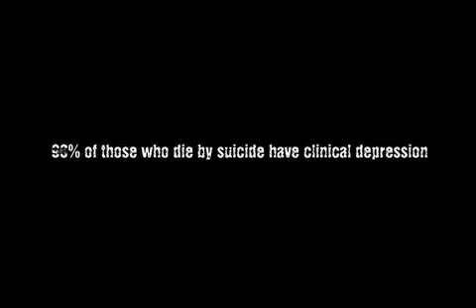Almost Daily News - Union High School - Feb. 27, 2013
The February 27, 2013 broadcast for Union High School in Tulsa, Oklahoma. This broadcast features news on the new Union Safe Team.